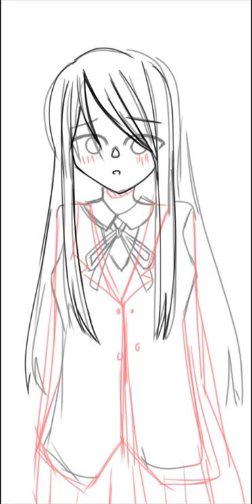[Yuri]|DDLC| ~Speedpaint~•Loljeex•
Hello everyone, It's me!! I did a little (a lot)
of Experimenting with my art- (Again)
I feel very uncomfortable with my previous art style and Im very happy with this art style  :3

! Credit: !

Character: Yuri

Character from: Doki Doki Literature Club (DDLC)

App: Ibispaint